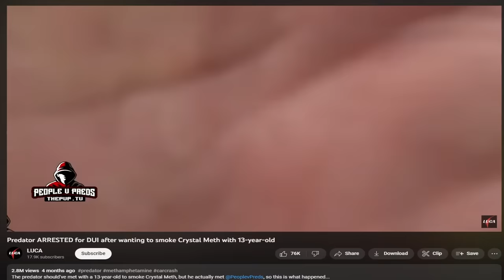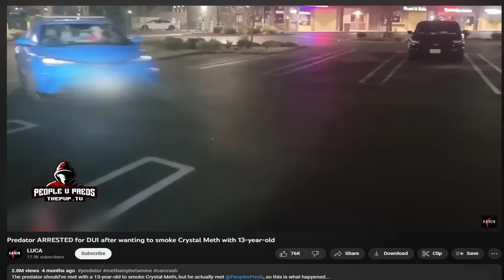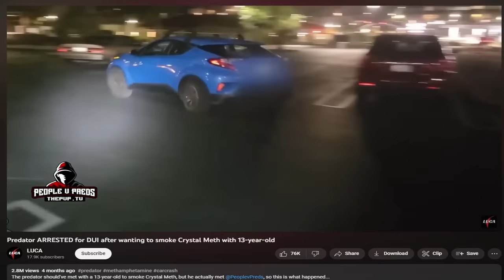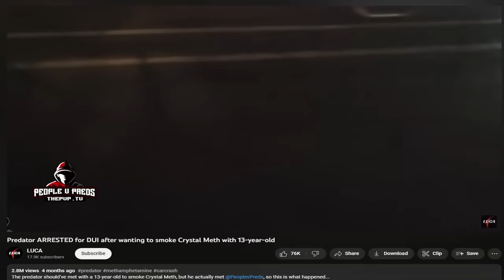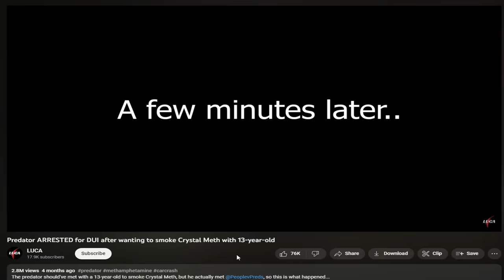This Whole Situation Was Crazy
This is the greatest parking lot driving of All Time